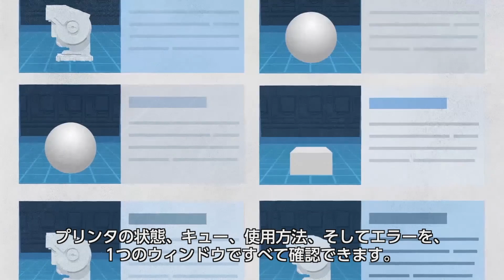GrabCAD Print - スムーズな 3D プリンティングのワークフロー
プロフェッショナル向けの 3D プリンティングを簡単に利用可能にするソリューション
GrabCAD Printはスムーズな 3D プリンティングのワークフローを実現します。

プロフェッショナルの CAD データ形式からダイレクトにプリントすることができます。従来、STLファイルへの変換と設定に要していた時間を削減することができます。